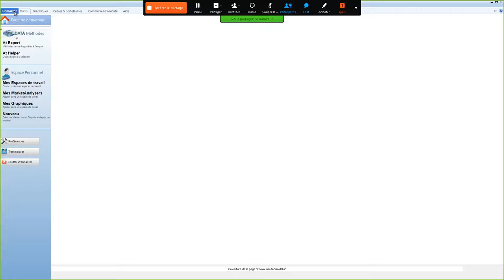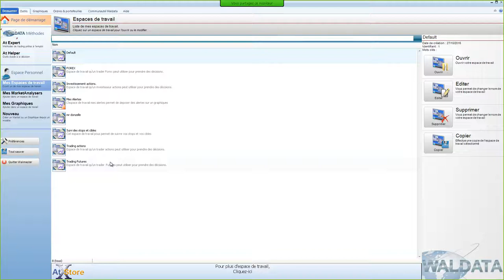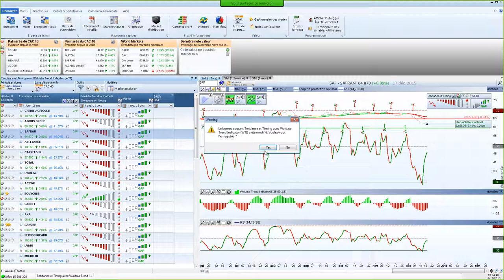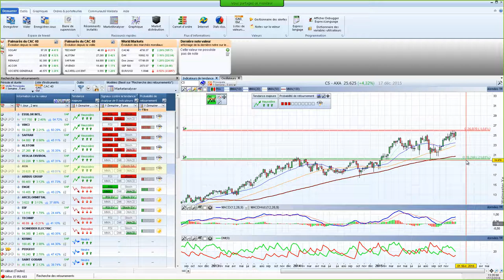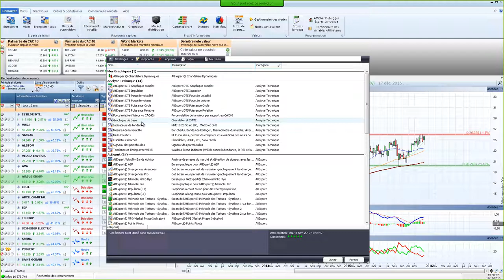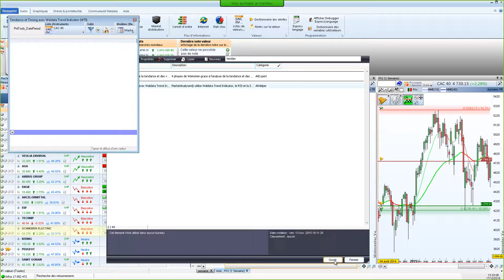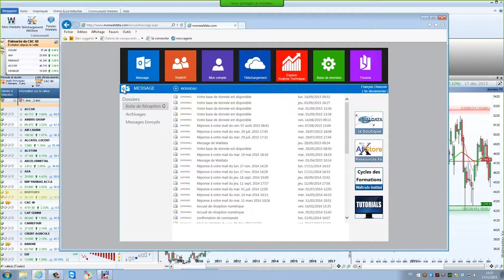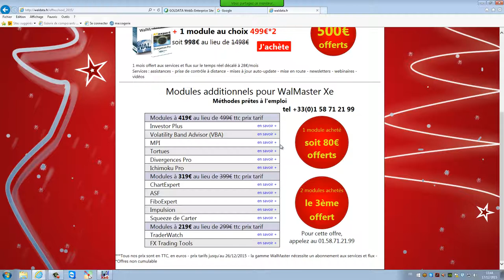Les clefs pour plus d'efficacité en Bourse - JK